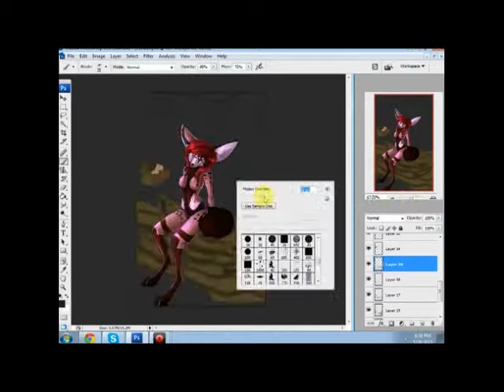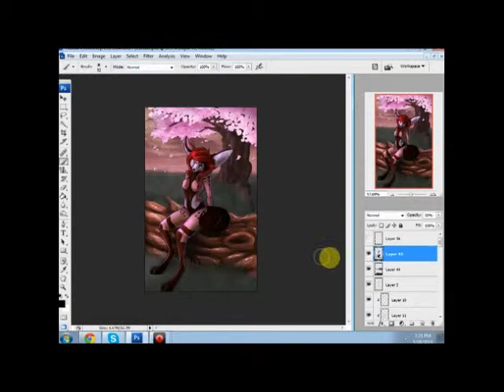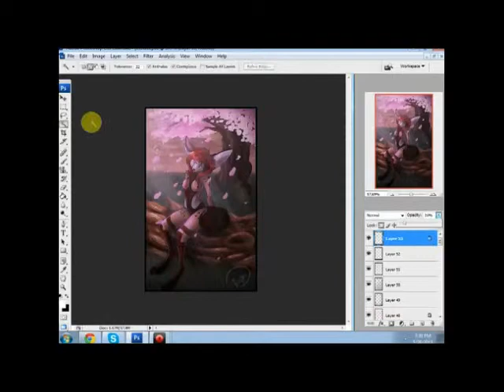exodus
this is an example of a fully shaded and detailed sketch